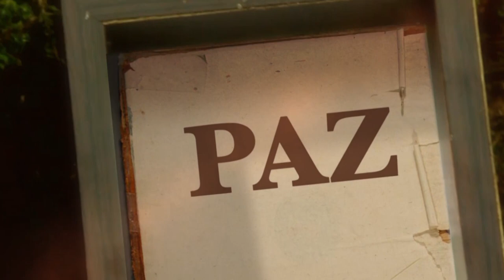La Biblia Ilumina Tu Vida: Jueves 29 de Septiembre del 2022